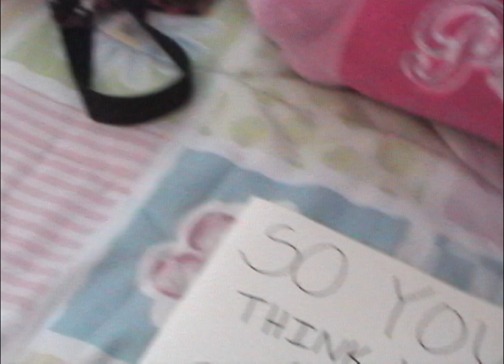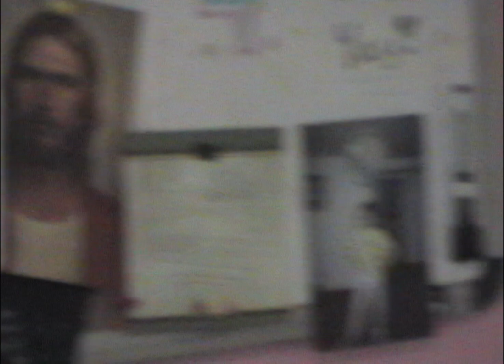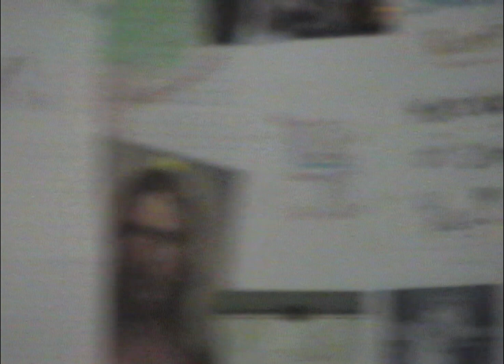So You Think You Can Sing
Filmed by Carina in June 2006, edited by Kailee in November 2022.